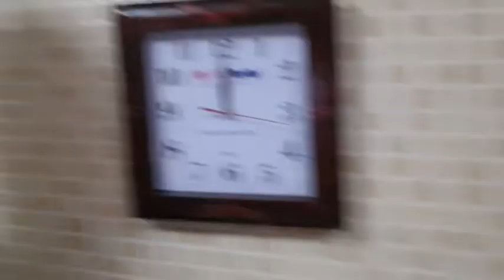HOW TO COOK CHICKEN ADOBO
Another cooking episode 2 on my Channel.